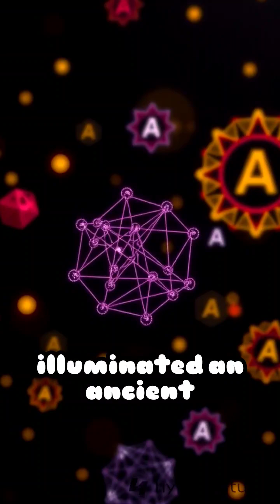Artificial intelligence Crash Course AI AI Explained Sentdex Machine Learning Mastery